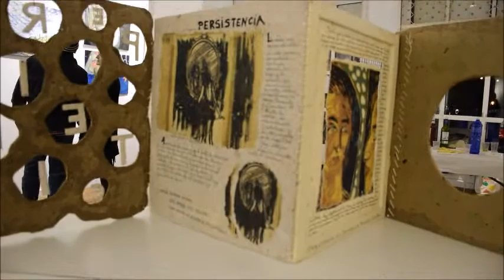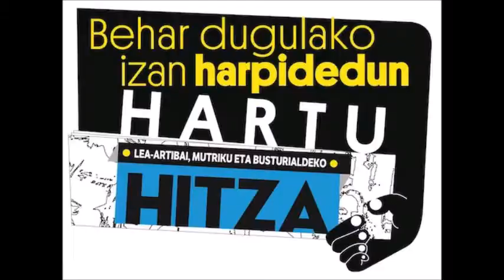Itziar Garalderen erakusketa, Ondarroan